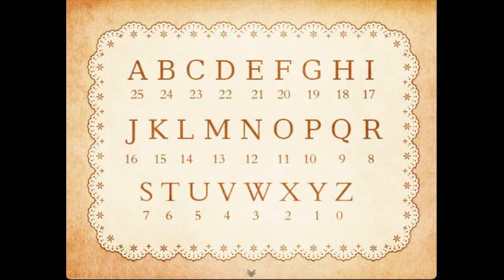Lewin's Child - Aria's Story Part 4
Night at the Museum has forsaken me.